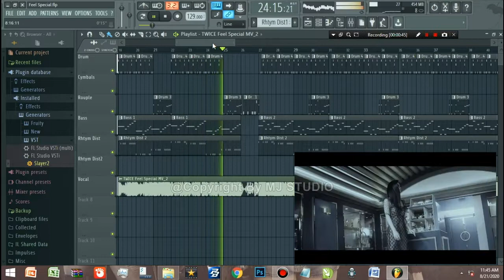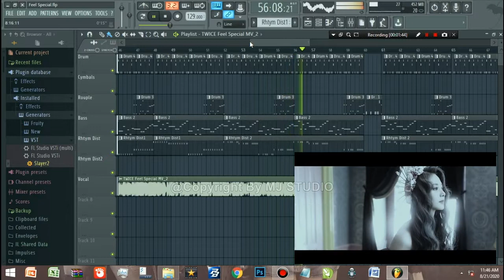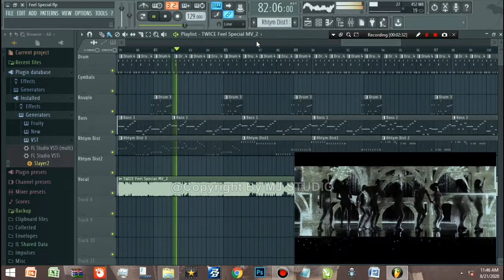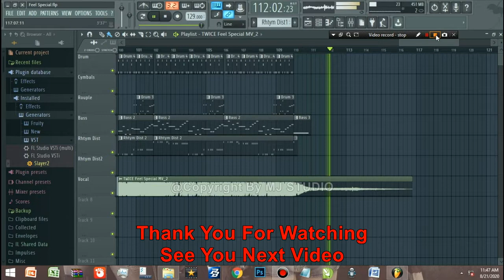MJ Music Studio Feat TWICE FEEL SPECIAL Rock Alternative Version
Mungkin ini video terakhir saya yang membahas tentang musik. Kedapannya saya akan membuat konten Vlog. tetap semangat ya teman2.